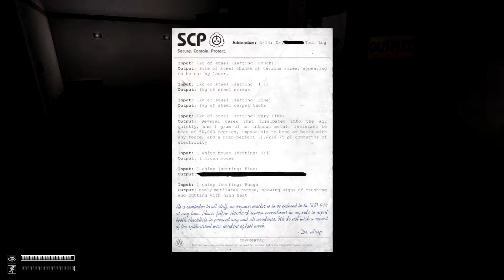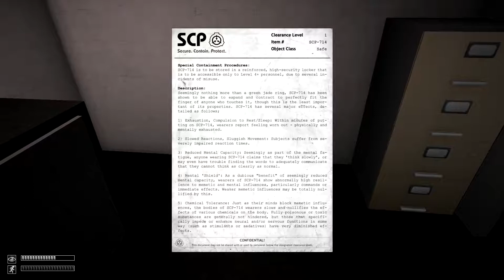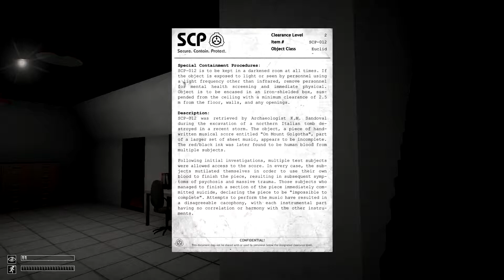HE IS COMING | SCP CONTAINMENT BREACH #2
Hope you all did enjoy!!!